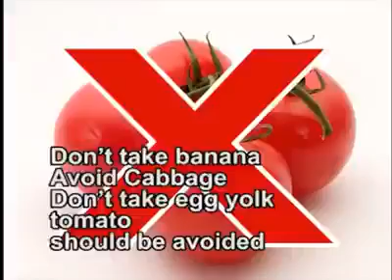Restore Kidney Function